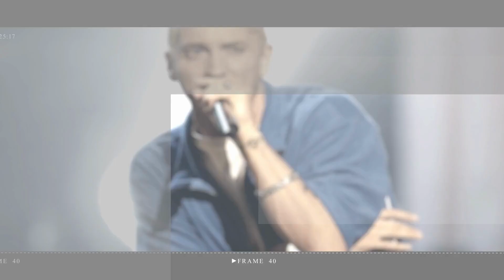Bruce Willis' wife begs 'stop yelling at and filming' star after his dementia diagnosis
Bruce Willis' wife begs stop yelling at and filming

bruce willis, bruce willis aphasia, bruce willis dementia, bruce willis health, bruce willis young, bruce,bruce willis frontotemporal dementia, willis, bruce willis illness